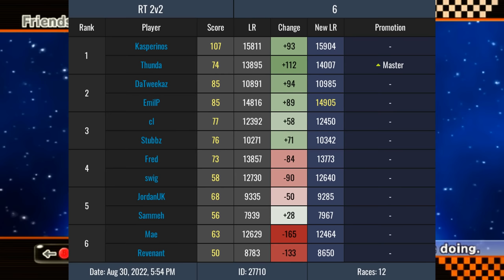The Grandmaster Grind - Episode 7 - Mario Kart Wii Mogi Lounge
This felt like a low stakes event compared to others due to the presence of one super strong team. Few mistakes were made, some more costly than others but overall not a bad event.